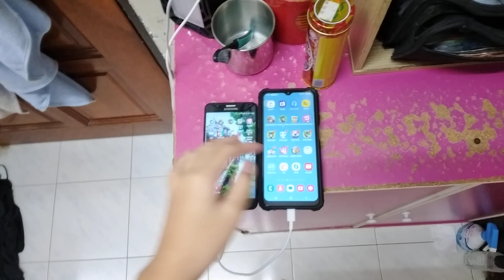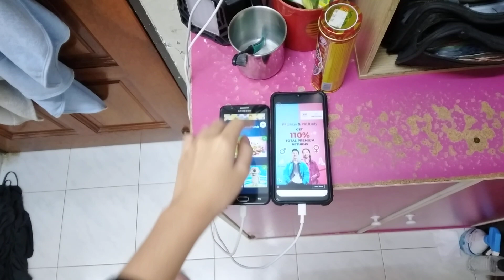Jigty & My Talking Tom Echo 23163